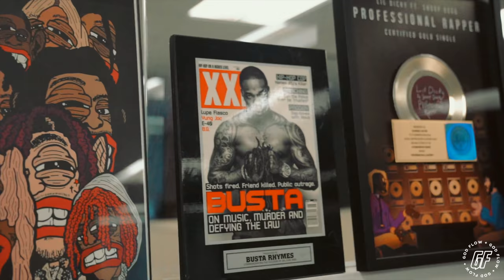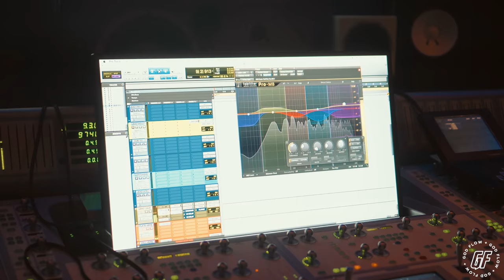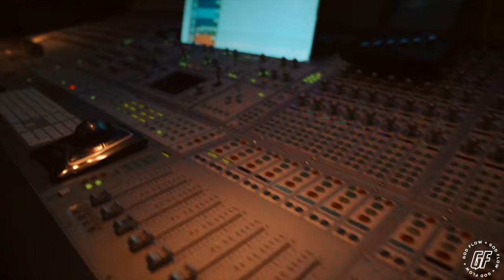Doe Boy - NYC Vlog w/ Gary Vee, Casanova, Fivio Foreign & More.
Check out the day in the life of Doe Boy as he goes to New York.